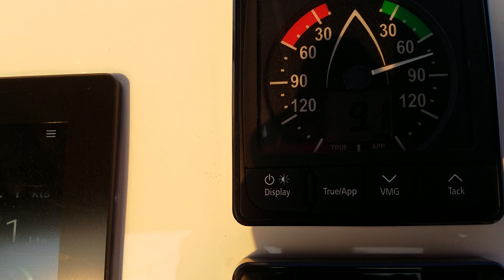August 9th sunset sail